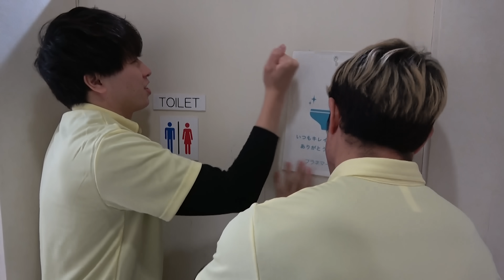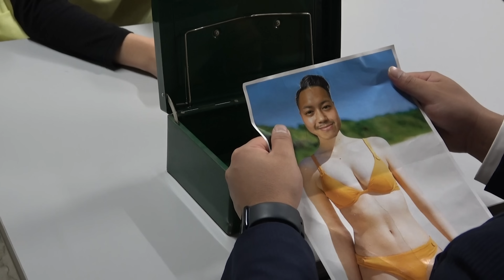【コンビニ】店長からの逆襲でオーナーが恥をかきました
【コンビニ】暴力オーナーとパワハラ店長とアルバイトのリアルな日常 #30

=メンバーSNS=
【あつた】

‹画像素材›
かわいいフリー素材集 いらすとや

※使用していない場合もあります。